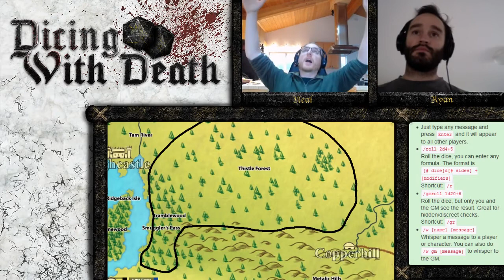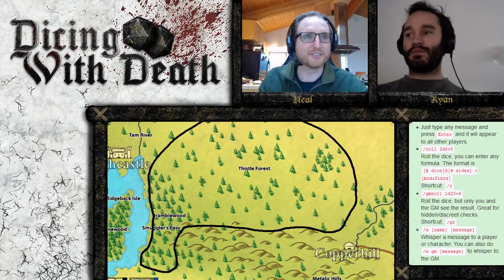Dicing with Death: 110 Part 1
GM: Neal 'Koibu' Erickson
Players: Ryan
Producers: Connar Krob
Editor: Neal Erickson